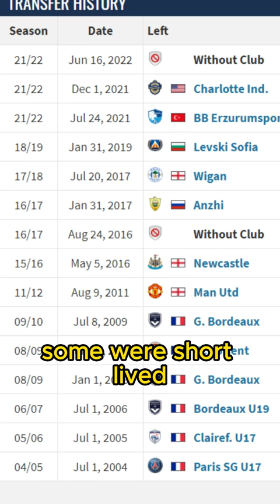What happened to Gabriel Obertan? ⚽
Which player should I do next? ⚽